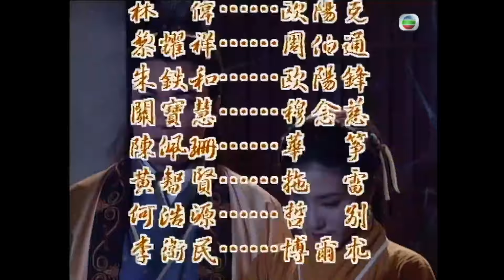楊克殺死歐陽克 | 武俠劇 | 射鵰英雄傳1994 21/35 | 張智霖 | 朱茵 | 羅嘉良 | 關寶慧 | 粵語繁、簡中字 | 1994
The Legend of the Condor Heroes 1994《射鵰英雄傳》 (張智霖、朱茵、羅嘉良、關寶慧主演):南宋中葉，郭、楊兩家無辜慘遭滅門，其後人各散東西，展開了一段不解的兩代情仇。郭家後人郭靖(張智霖飾)於大漠成長，為人正直堅毅，自小得江南七怪傳授武藝。一次南下江南，結識了精靈活脫的黃蓉(朱茵飾)，二人展開了一段生死相許的感情及武林奇遇。機緣巧合下，郭靖先後習得北丐洪七公(劉丹飾)之降龍十八掌及周伯通(黎耀祥飾)之武林絕學《九陰真經》，令郭靖之武藝大進。那邊廂，楊家後人楊康(羅嘉良飾)為金人完顏洪烈收養，貴為太子。及後楊康與郭靖相認，更查出完顏洪烈為殺父仇人，可惜楊康竟為利慾吸引，認賊作父。後楊康得悉郭靖身懷《九陰真經》絕學及得知蓋世兵書《武穆遺書》之下落，竟聯同西毒歐陽鋒，誓要從郭靖身上取得兩本絕學，更不惜殺死郭靖之師父江南七怪，嫁禍東邪黃藥師，欲借刀殺人，令郭靖進一步走向死亡陷阱之中。其時武林大會「華山論劍」舉行在即，武林絕學《九陰真經》成為各派爭奪目標，郭靖更是眾矢之的，一場武林浩劫即將展開！